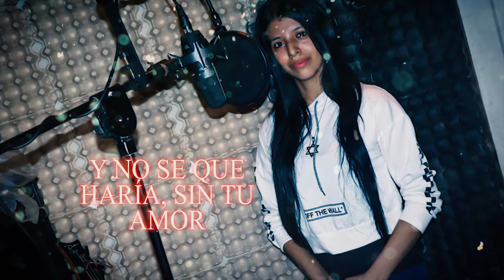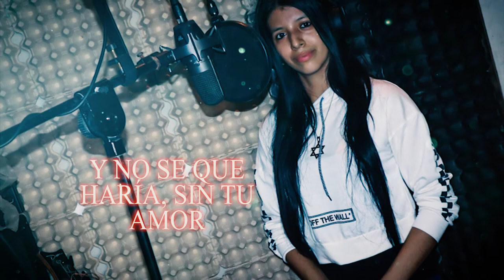Diana López - Sin Ti